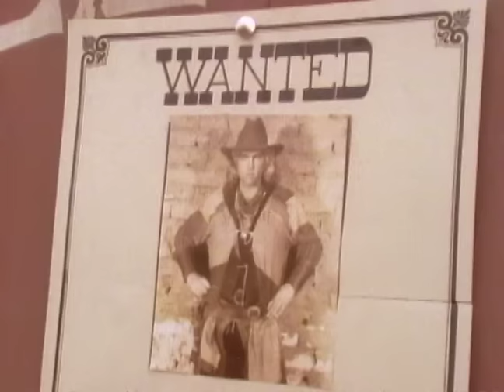RATT - Wanted Man (Official Music Video)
You're watching the official music video for RATT - "Wanted Man" from the album 'Out Of The Cellar'. "Wanted Man" is featured in the soundtrack to the film 'Weird Science'.